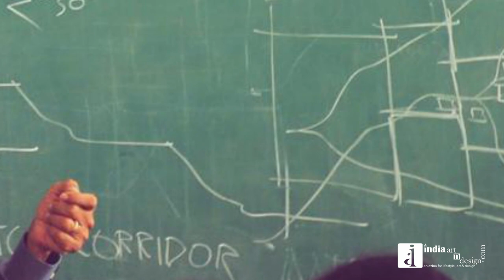Dhara | Mini Web Series| Ep.8| Motivational Moments with Prof. Jaisim Krishna Rao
Founder and Principal Architect, Jaisim - Fountainhead, Prof. Jaisim Krishna Rao considers these unprecedented times to be a prelude to the onset of a new revolution - in the centre of which will be the profession of architecture. He reminisces the changes that the world wars brought with them. He muses that this bio-war will be no different.

Prof. Jaisim believes that with architects being a creative, imaginative tool in this revolution of humankind, will be instrumental in calling out a change of approach. Their senses will awaken to various elements that will intermingle, interconnect, and change the built environment… in a decade, less than a decade… but this is the first step…

Imagination, he says, will reach heights that the architecture fraternity has never known before. Being the only purely abstract profession, it will rise to the occasion to build anew.

Presenting an incredibly positive outlook, Prof. Jaisim calls out this time for change.

Team IndiaArtnDesign concludes this mini web series on this note of hope, renewed optimism, and resurgence of inner strength.

Dhara - flow: uninterrupted... consistent...empowering. A word whose meaning transforms with different inflections on different letters. Yet, it's underlying essence conveys the most potent essence known to mankind - strength of purpose.

At IndiaArtnDesign, our various artists, architects and designers have come together in this series titled 'Dhara' to share with you their motivational messages in these unprecedented times.

Thank you, Prof. Jaisim for sharing your musings with us.
Thank you, Ms. Shruti for coordinating.

Copy Editor: Savitha Hira
Concept & Creative Direction: Lalit Hira
Audio Recording: Prof. Jaisim Krishna Rao